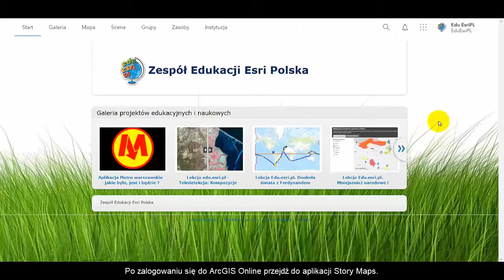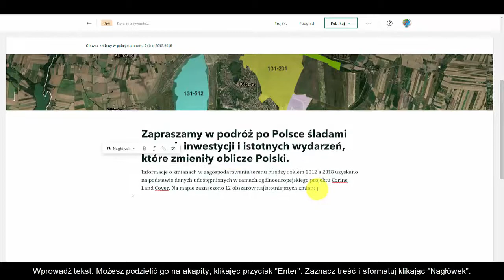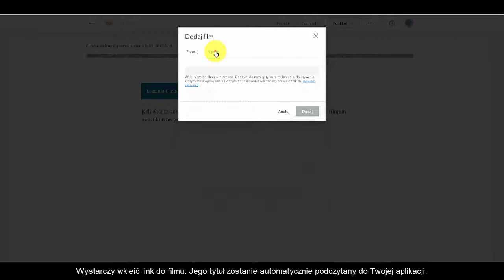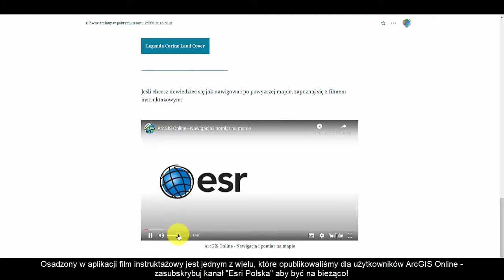ArcGIS Online - Tworzenie aplikacji Story Maps